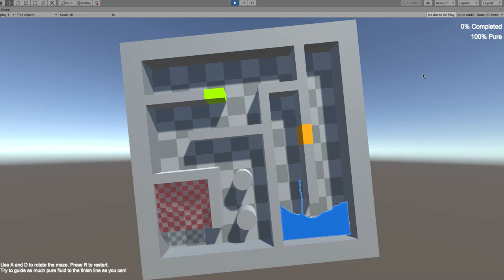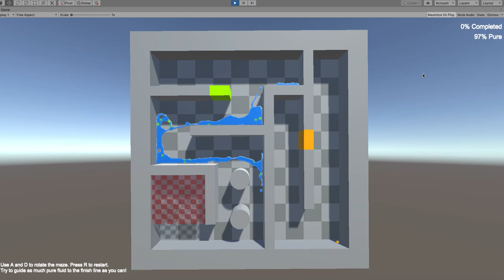Obi Fluid - Fluid Maze sample scene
New sample scene for Obi Fluid 5.6. The goal of the game is to take as much pure fluid as possible to the finish line, avoiding the colored tiles as they will reduce fluid purity on contact.

Contains:
- Interaction with joints/rigidbodies
- Changing particle colors when entering triggers
- Counting fluid particles in a given trigger.
- Manually spawning/killing particles from an emitter.